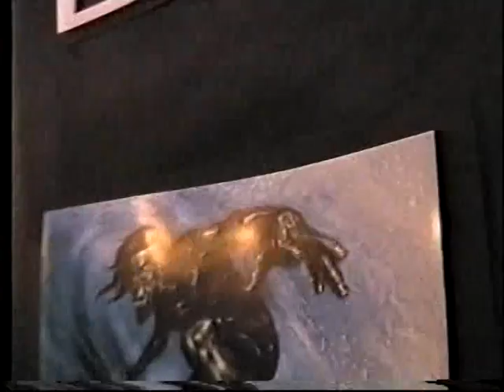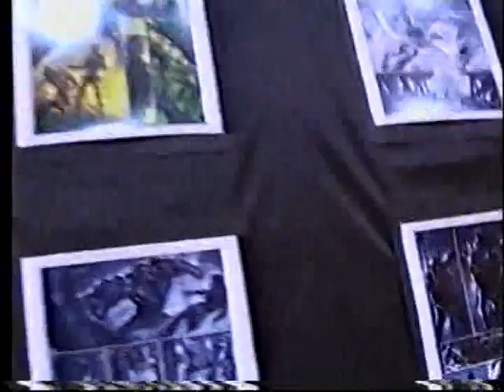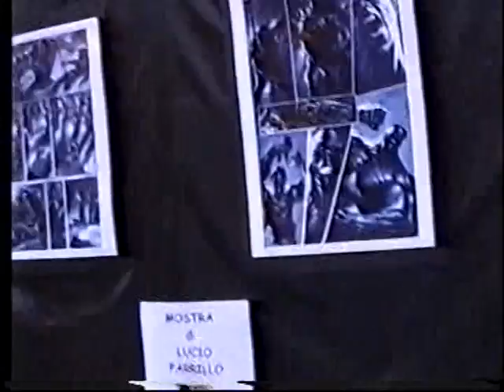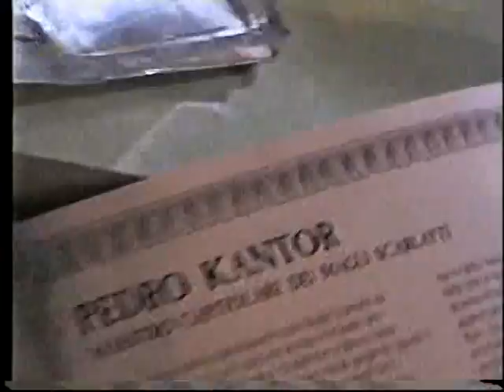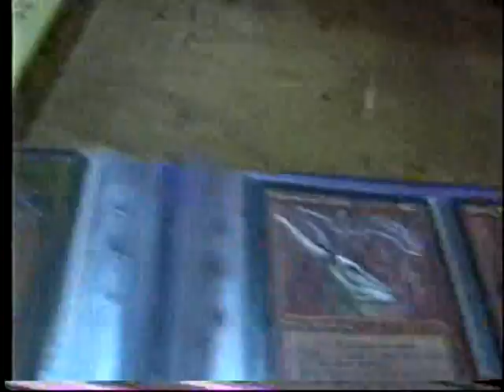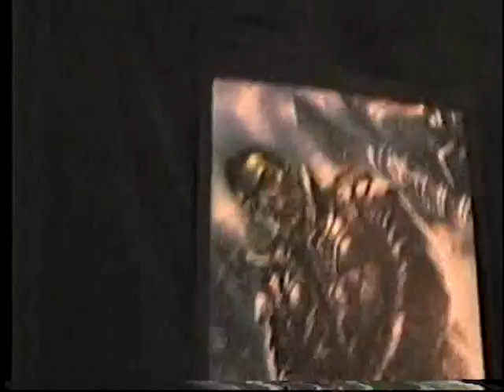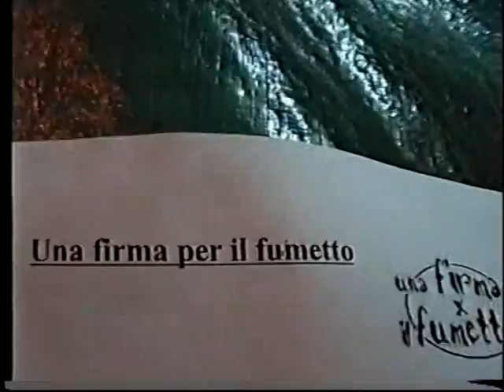Aspettando LAMEZIA COMIX 2011 - ( Uno ) - Tra fumetti, partite a "Magic" e....soldatini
Qui LAMEZIACURIOSA - Un omaggio al nostro "amicone" ANTONELLO IOVANE, ad ANGELO GRANDINETTI "Deus ex machina". e a tutto lo staff del LAMEZIACOMIX ( .Ci sarà la matita del "Mitico Teocoli" ?!. E "Jelapone Dance" ??!! ) - Certi filmati sono come quelle bottiglie di Vino che Nonno ti ha fatto conservare, da liceale, ". Per quando ti laurei. "
Ciao. Antonè. !!! Bravo !
Ce l'hai fatta anche per quest'anno ! ... E non era "facile". Co 'sti chiari di luna.

Stavolta. dal Chiostro dello storico "Vecchio Liceo Ginnasio Fiorentino". quello del Preside Oreste Borrello. all'AUDITORIUM del Liceo Linguistico "Campanella".

P.S. INTORNO all' 11° minuto del FILMATO. LE DUE FINESTRE "in alto nell'angolo" al 2° piano. sono state "casa nostra" per 3 anni.
Un abbraccio a Tutti Quelli Che. sparsi per l'Italia e nel mondo. o solo..."nascosti dietro l'angolo". le hanno condivise con noi, in attesa che "La Leone" o "La Crapis", "Piccioni" o "Mimmo Nesci" ci interrogassero.
E Chi ce li ridà più. ;-)
f/m per LAMEZIACURIOSA